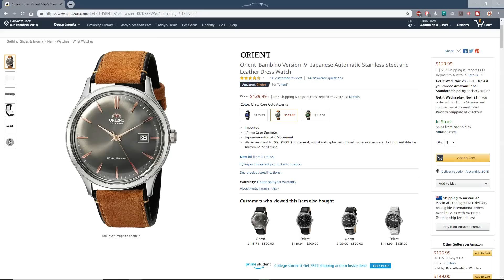Did You Fall For "The Bambino Trap?"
*CHECK OUT THE AMAZING VALUE ‘CHINESE SPECIALS’ ON GEARBEST!!*

Time to revisit one of the first ever watches which I reviewed on YouTube. They may have updated, upgraded, and upsized the Bambino, but does it still represent a trap for the unwary? Let me know your thoughts! Cheers, JOMW.